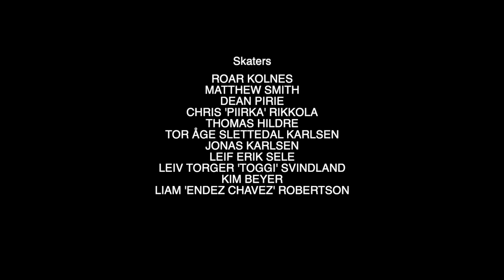THANK YOU & GOODNIGHT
The final edit from Monument Skateboards.

 Featuring full parts from Roar Kolnes, Kim Beyer and Endez Chavez.  Clips from friends Matthew Smith, Dean Pirie, Chris 'Piirka' Riikola, Thomas Hildre, Tor Åge Slettedal Karlson, Jonas Karlsen, Leif Erik Sele, Leiv Torger 'Toggi' Svindland.

Music
Intro
"The Persuaders"
Produced by
JuJu and Grey Rock Jazz Recordings

Roar Kolnes Part
"No Sound"
Artist
Oscar Blesson

Friends/Kim Beyer part
"One To Fall"
Artists
The Scares

Endez Chavez part
"Scozzia Nostra"
Artist
MellowJoe, BadEyes, JuJu
Produced
JuJu

Matthew Hines
Additional Footage
Kim Beyer
Roar Kolnes

in Aberdeen through Endez Chavez